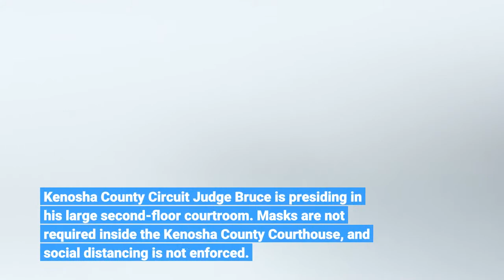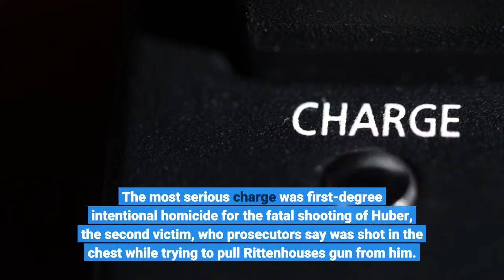Kyle Rittenhouse trial starts Monday in Kenosha Wisconsin What to know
MILWAUKEE — Kyle Rittenhouse will go on trial Monday in the shooting of three people, two fatally, during a protest against police brutality after the shooting of Jacob Blake. Since then, the case and its characters have provided a constant stream of intrigue, outrage and propaganda, in both mainstream and niche conservative media outlets where he has occasionally been portrayed as a patriot and symbol of gun rights as well as a self-defense hero and boy-next-door. Rittenhouse has been charged with intentional, reckless and attempted homicide, reckless endangerment and curfew violation. He’s also charged with possessing a firearm as a minor, which is a misdemeanor. Kenosha County Circuit Judge Bruce is presiding in his large second-floor courtroom. Masks are not required inside the Kenosha County Courthouse, and social distancing is not enforced. Schroeder has set aside two weeks for the trial. His lawyers say Rittenhouse acted in self-defense. Here's what to know about his trial. Rittenhouse faces five felonies, a misdemeanor and a curfew ticket from the events of Aug. 25, 2020. Using an AR-15-type rifle, he killed Joseph Rosenbaum, 36, Anthony Huber, 26, and wounded Gaige Grosskreutz. His lawyers say he acted in lawful self-defense. The most serious charge was first-degree intentional homicide for the fatal shooting of Huber, the second victim, who prosecutors say was shot in the chest while trying to pull Rittenhouse's gun from him. Rittenhouse is also charged with endangering the safety of a reporter for The Daily Caller who was recording from nearby when Rosenbaum was shot and an unidentified man Rittenhouse shot at as the man tried to kick him. Rittenhouse considered himself a militia member trying to protect life and property, according to videos, interviews and social media posts. He was 17 at the time of the shooting but has since turned 18. The night of the shooting, Rittenhouse told reporters that he was armed with a rifle to protect a local parking lot. Wisconsin law allows for gun owners to carry their firearms in public, though it is unclear whether the Illinois 17-year-old would have been prohibited as a minor. Rittenhouse's trial on homicide and other charges is set to start Monday in Kenosha, Wisconsin, at 9 a.m. with jury selection. In a typical criminal felony trial, most clerks of court will summon 30-60 people from the county as potential jurors, selected randomly from state driver's license and ID card records. For trials for cases that have generated lots of publicity, it's not uncommon for defendants to seek a change of venue — to have the trial held in a different county, or before jurors brought in from another county. Perhaps because the Rittenhouse case has generated a super-high level of national publicity, neither side sought to have the trial elsewhere, knowing that potential jurors in almost any part of Wisconsin would be familiar with the case. Schroeder is the longest-serving current judge in Wisconsin.